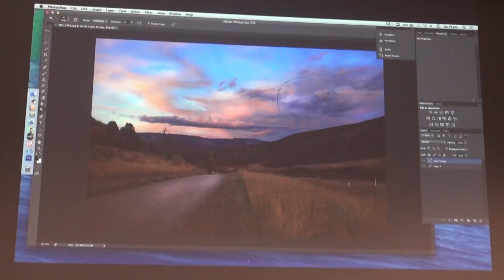20171118 Editing Landscape (BaPham) Part 3/5.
20171118 Editing Landscape (BaPham) Part 3/5.